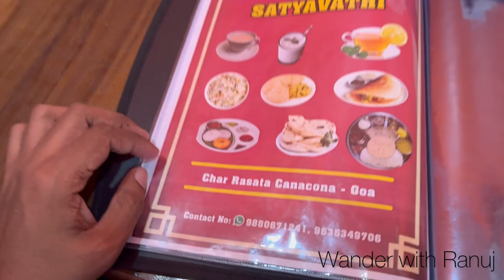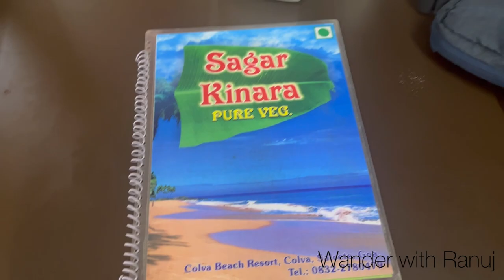Kayaking and Sunset at Colva Beach || Goa Diaries 😍